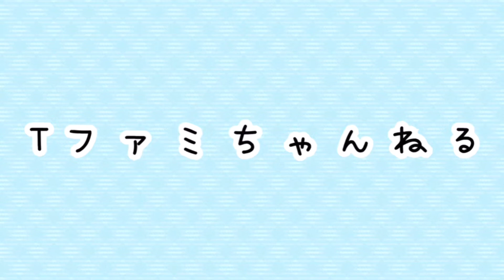ハナちゃんの甘えたNight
渚を寝かしつけた後のママとハナちゃんの甘い時間♡